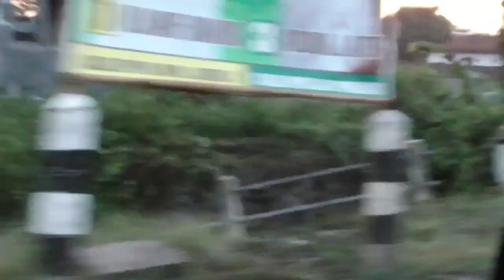Bagian 1 # Pulang Kampung Ke Pemalang Langsung Pesta Buah